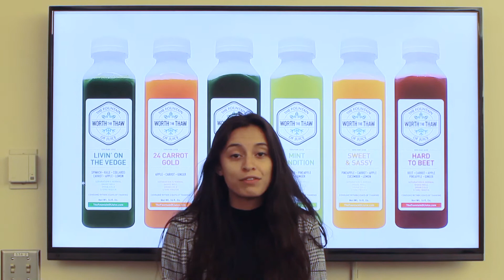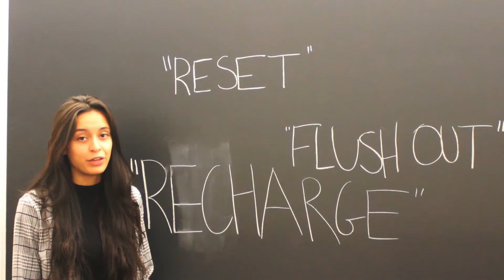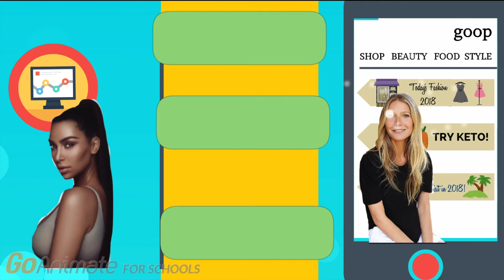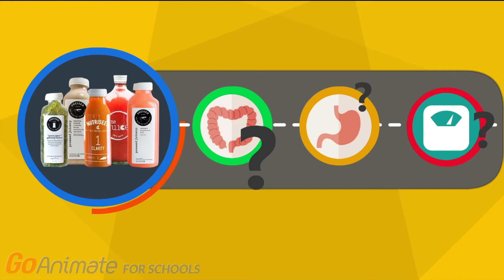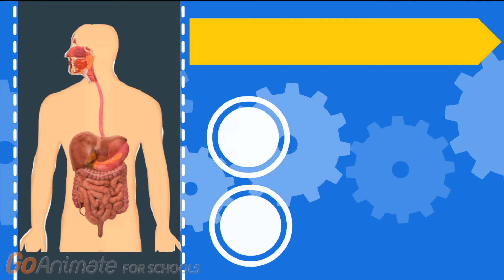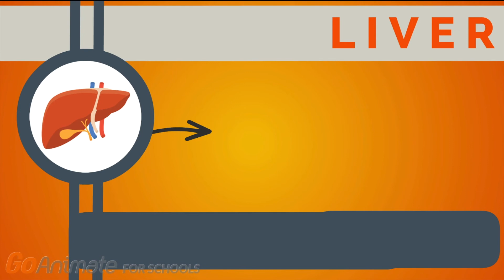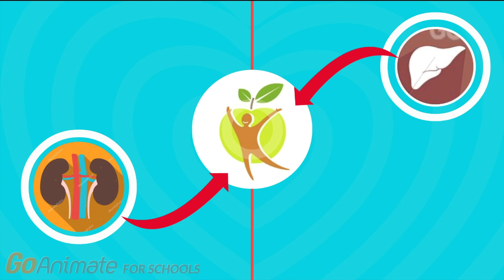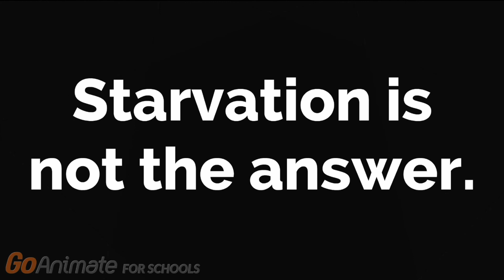The juicy gossip about detox diets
This video addresses the truth behind detox diets. It describes what a detox diet is and lists the different kinds of detox diets being promoted through social media, such as the tea detox diet and juice cleanses.  Then it talks about why people choose to go on these diets, emphasizing social media influence and false claims. It also addresses the benefits and consequences of going on these diets according to scientific literature. Lastly, it introduces healthy alternate methods to achieve detox diet goals.

This video was made by McMaster Demystifying Medicine students Wajiha Sabrani, Karim Khalil, Asiana Elma, Cori Irvine

References

Fried, M. W., Navarro, V. J., Afdhal, N., Belle, S. H., Wahed, A. S., Hawke, R. L., ... & Reddy, K. R. (2012). Effect of silymarin (milk thistle) on liver disease in patients with chronic hepatitis C unsuccessfully treated with interferon therapy: a randomized controlled trial. Jama, 308(3), 274-282.

Khatri, M. (2018). Can a Detox or Cleanse Help Your Liver?. [online] WebMD.

Kim, M. J., Hwang, J. H., Ko, H. J., Na, H. B., & Kim, J. H. (2015). Lemon detox diet reduced body fat, insulin resistance, and serum hs-CRP level without hematological changes in overweight Korean women. Nutrition Research, 35(5), 409-420.

Klein, A. V., & Kiat, H. (2015). Detox diets for toxin elimination and weight management: a critical review of the evidence. Journal of human nutrition and dietetics, 28(6), 675-686.

Lien, Y. H. H. (2013). Juicing is not all juicy. The American journal of medicine, 126(9), 755-756.

Meegan, A. P., Perry, I. J., & Phillips, C. M. (2017). The association between dietary quality and dietary guideline adherence with mental health outcomes in adults: a cross-sectional analysis. Nutrients, 9(3), 238.

Zelman, K. (2018). Detox Diets: Do They Work? Are They Healthy?. [online] WebMD.